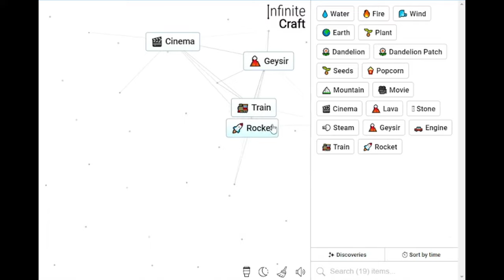How to Make Netflix in Infinite Craft Easy Tutorial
Embark on an exciting journey into the world of Infinite Craft with Peter Griffin and Neal Fun! In this gameplay tutorial, we explore the intricacies of Infinite Craft, uncovering secrets, completing objectives, and showcasing the tricks that make this game truly unique. From crafting to missions and even creating Netflix , join us as we delve into the infinite possibilities of this engaging gaming experience.

🕹️ Watch as Peter Griffin navigates through Infinite Craft gameplay with Neal Fun
🌌 Discover the secrets, tricks, and objectives that make Infinite Craft an immersive adventure
🔨 Learn how to create and manipulate elements in the game, including crafting and Netflix creation
🚀 Dive into the world of Infinite Craft anime and explore its diverse missions

Whether you're a seasoned Infinite Craft player or a newcomer, this tutorial will provide insights and tips to enhance your gaming experience.